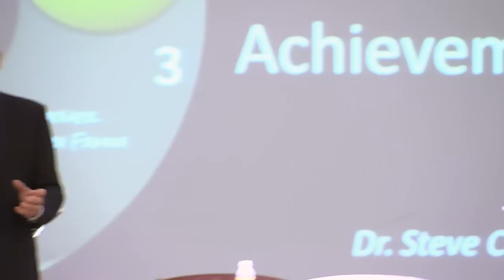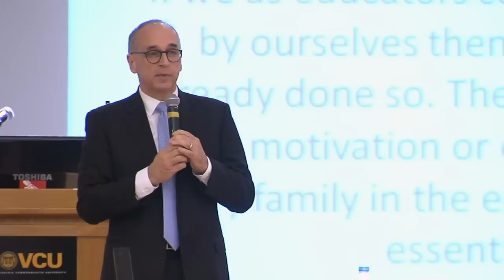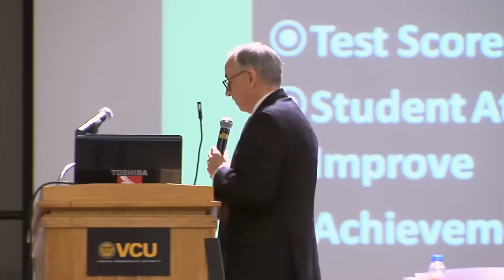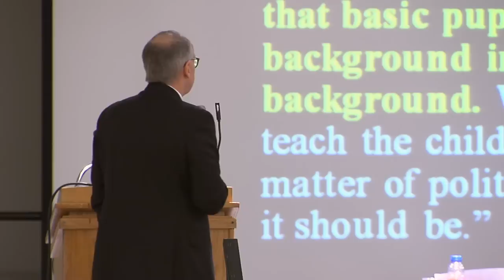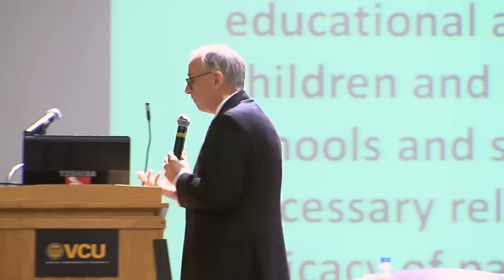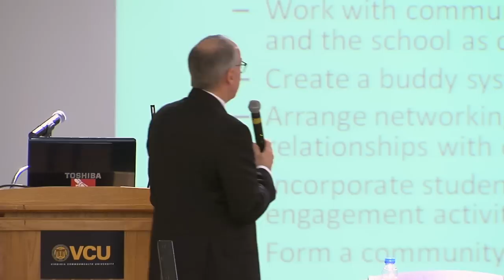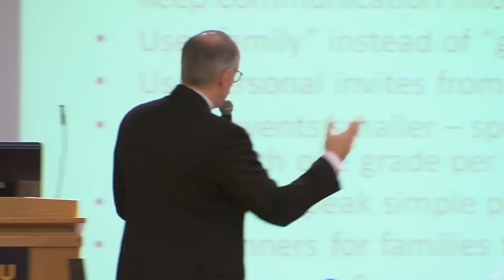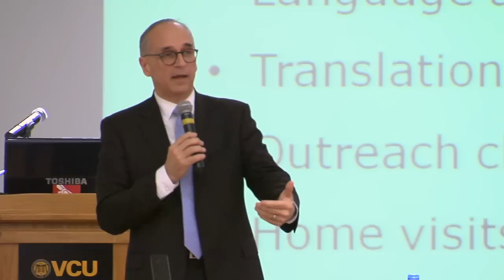Engaging Every Family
VSBA “Practices of Promise for Schools in Challenging Environments” Summit. Engaging Every Family: Ideas that Advance Student Achievement. Dr. Steve Constantino, Superintendent, Williamsburg/James City County